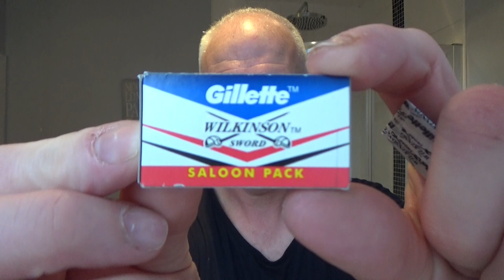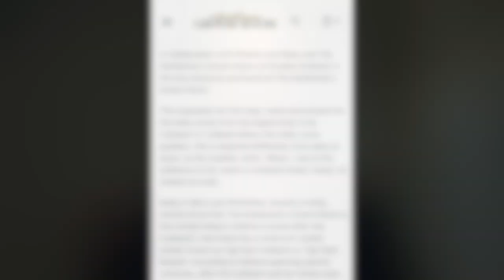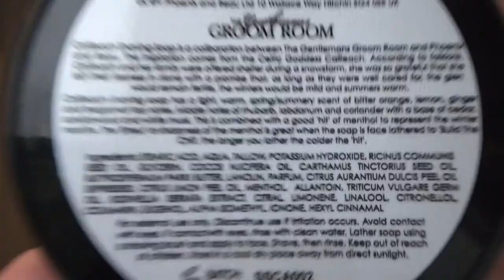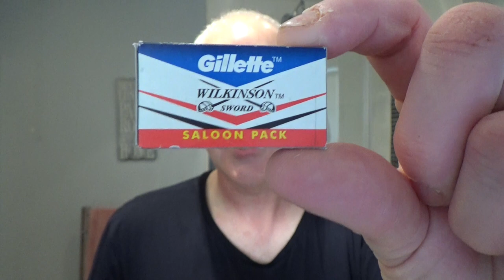Oh Gee....A Merkur 37G - Cailleach Shaving Soap - Proraso Green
Pre: Hot Shower
Razor: Merkur 37G
Blade: Gillette Wilkinson Sword (1)
Brush: Kevy Shaves Discovery Synthetic
Soap: TGGR/P&B Cailleach
Post: Cold Water Rinse
A/S: Proraso Green
Balm: Boots Cucumber Lotion

Proraso Green Splash - is.gd/pj3dzJ
Proraso Styptic Gel - is.gd/HDmYav
Boots Cucumber Moisuriser - is.gd/X7u7o9